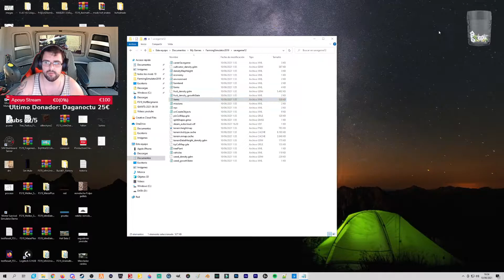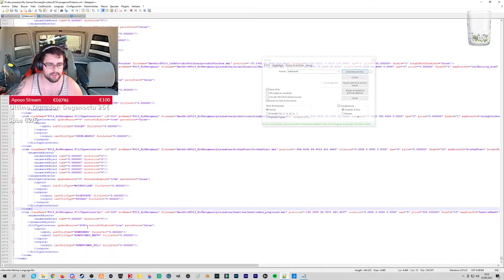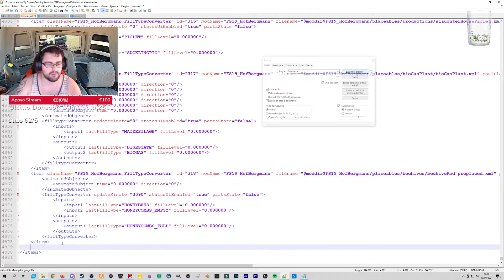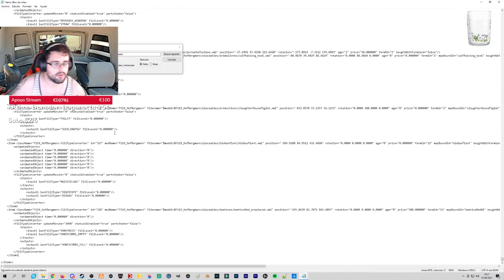Edicion Savegame | Tutoriales | Farming Simulator | otros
Hola Amigos! este video es rapido y simplemente para que podais editar vuestros Savegame! :D

- Steam: Farming Simulator 19

▬▬▬▬▬▬▬▬▬▬ MODS DOWNLOAD ▬▬▬▬▬▬▬▬▬▬

▬▬▬▬▬▬▬▬▬▬ ENLACES GIANTS DLC ▬▬▬▬▬▬▬▬▬▬
Alpìne Farm:

▬▬▬▬▬▬▬▬▬▬ Tips ▬▬▬▬▬▬▬▬▬▬

▬▬▬▬▬▬▬▬▬ INFORMACIÓN SETUP ▬▬▬▬▬▬▬▬▬
CPU: AMD Ryzen 7 3800XT 3.9 GHz
MB: MSI X470 Gaming Plus Max
GPU: MSI GeForce RTX 2060 Super Gaming X 8GB GDDR6
RAM: Corsair Vengeance RGB Pro 32GB (4 x 8GB) 3200MHz
SSD: M.2 Crucial 1TB / HDD Toshiba 1TB
PSU: Nfortec Sagitta RGB 850W 80 Plus Gold Full Modular
Caja: NFortec lynx Blanco RGB